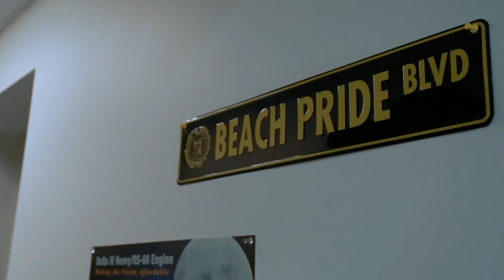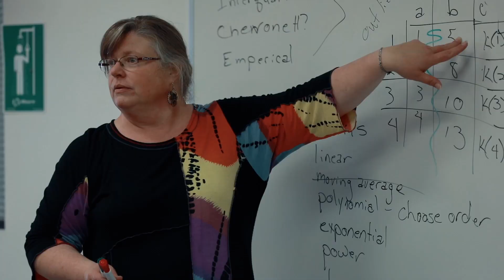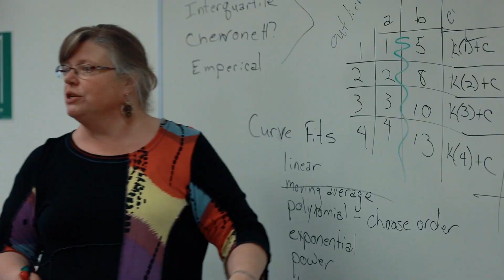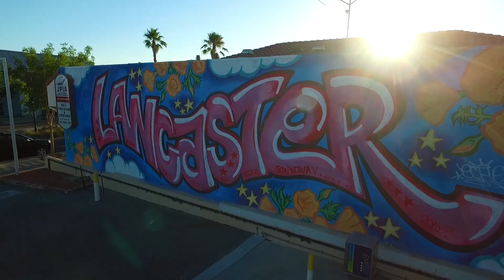CSULB Promo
A promotional video for the city of Lancaster. Edited by Nathan Mathews